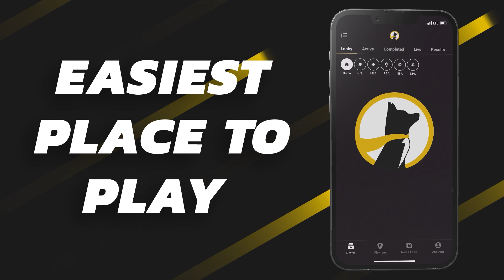Ranking NFL Front Offices, Baker Is A Ram, Jon Robinson FIRED!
The Fully Inflated Football Podcast Episode #197

We rank all 32 NFL Front Offices and react to some news around the league.

“FranchiseGuy” on Seat Geek to Save $20 On Your First Tickets!!

TIMESTAMPS:
INTRO 0:00
Baker To The Rams 3:26
Jon Robinson Fired 7:47

RANKING FRONT OFFICES

Tier 5: "Needs to be Fired"
Cardinals: 13:24

Tier 4: "On the Hot Seat"
Jaguars: 17:35
Falcons: 22:57
Panthers: 27:56
Packers: 28:32
Colts: 32:20
Chargers: 36:05

Tier 3: "Fine"
Bears: 40:40
Texans: 41:39
Raiders: 42:35
Vikings: 43:00
Titans: 44:13

Tier 2: "Good"
Dolphins: 44:24
Bengals: 47:57
Browns: 50:22
Broncos: 51:58
Lions: 54:12
Rams: 55:48
Patriots: 57:10
Jets: 58:51
Saints: 1:00:14
Steelers: 1:03:44
Seahawks: 1:07:23
49ers: 1:09:43
Buccaneers: 1:13:38
Commanders: 1:16:00

Tier 1: "Elite"
Chiefs: 1:18:40
Cowboys: 1:20:58
Ravens: 1:25:06
Bills: 1:26:58
Eagles: 1:28:08
MAILBAG! 1:32:33